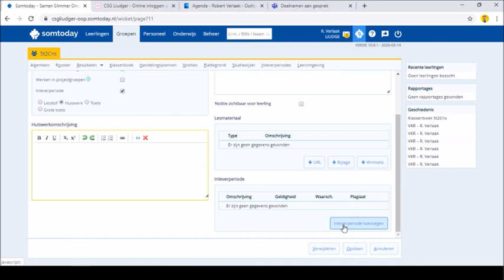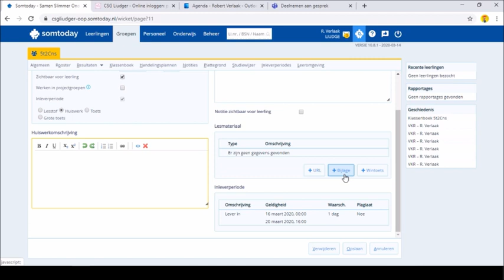Inleveren opdrachten via Som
Inleveren van opdrachten in Som